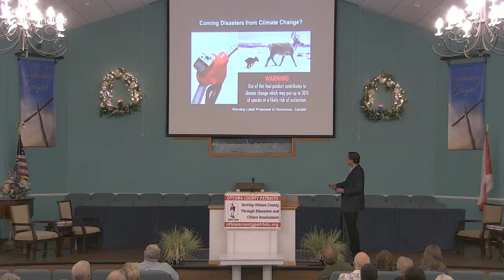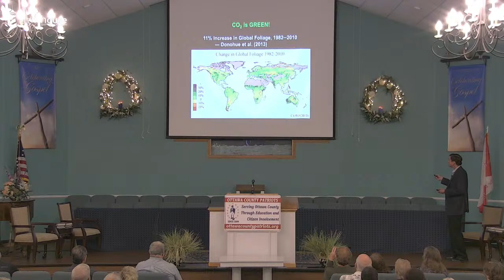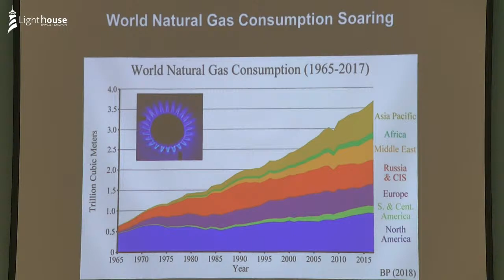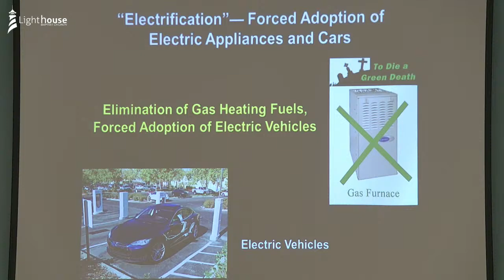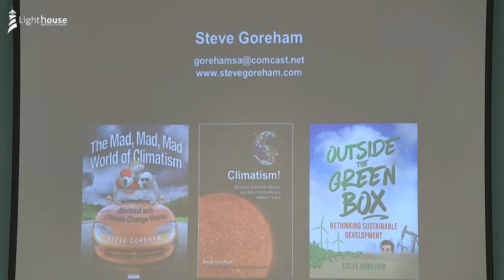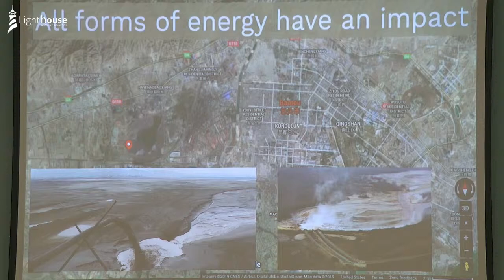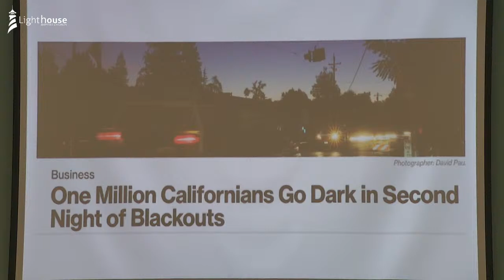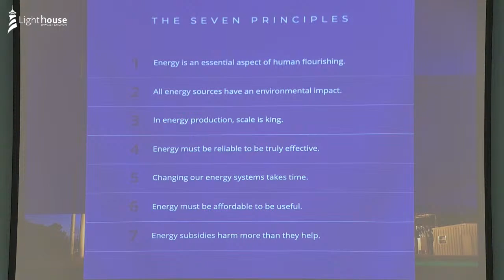OCP Meeting 5/25/21